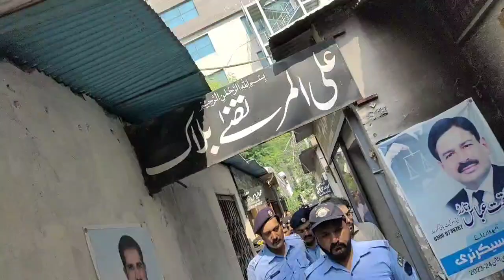Breaking News: Sara Inam new updates || Ayaz Amir son Shahnawaz amir in court || Shahid Saqlain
Sara Inam father media talk